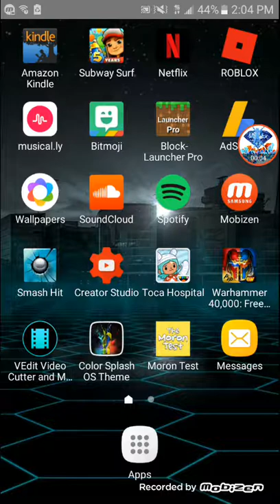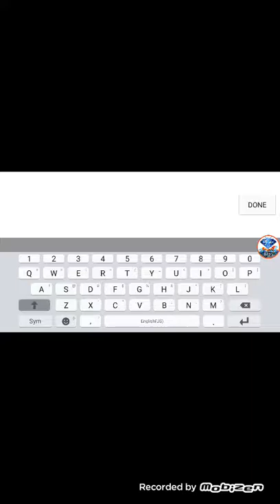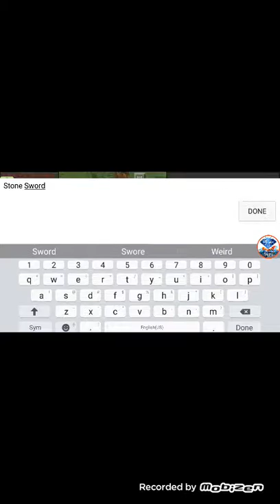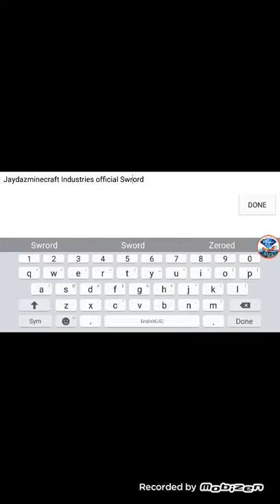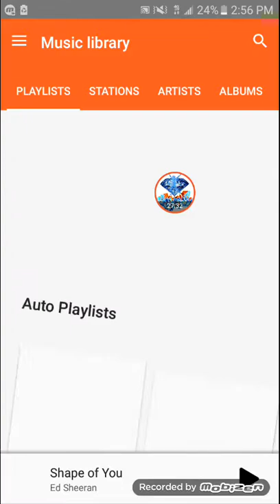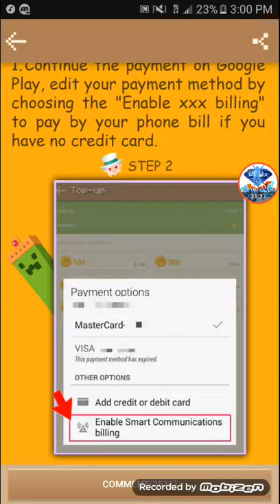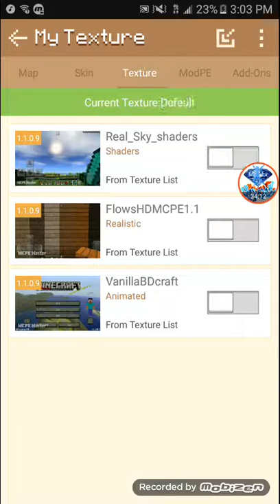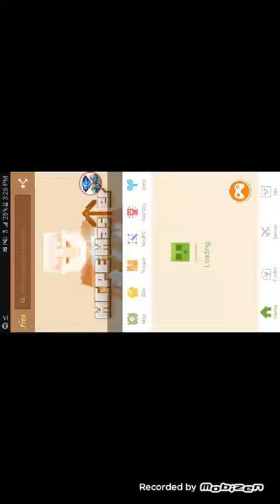JDPG SURVIVAL EP 4